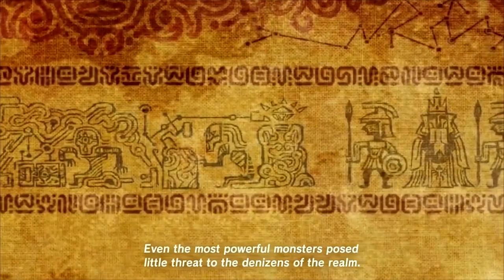The Zonai Mystery in Faron - Breath of the Wild 2 Theory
The Legend of Zelda Breath of the Wild Sequel will likely add way more content to one area, Faron and its Mysterious Zonai Civilization. In this Zelda theory and exploration we go over the great potential that the Zonai and the Faron province holds Inside BreathoftheWild 2!